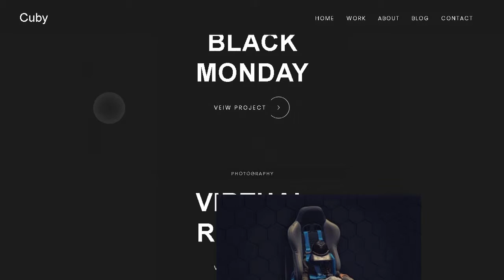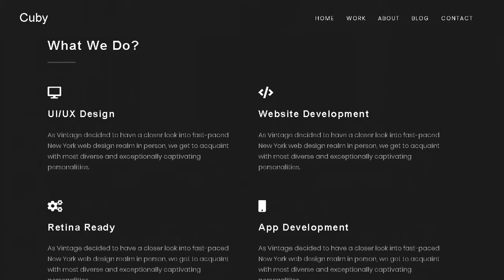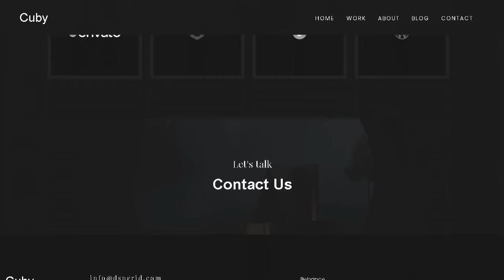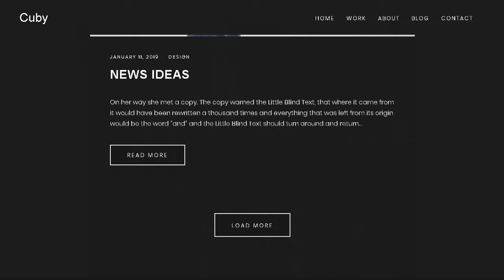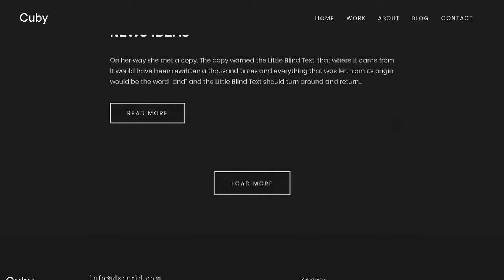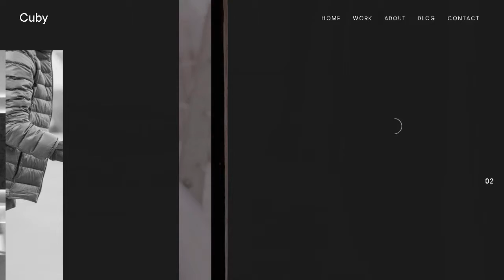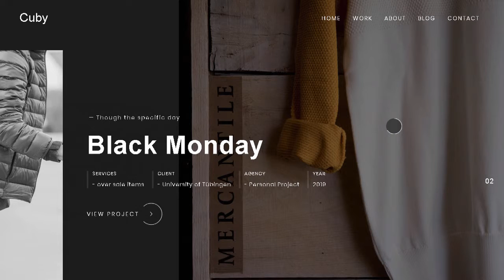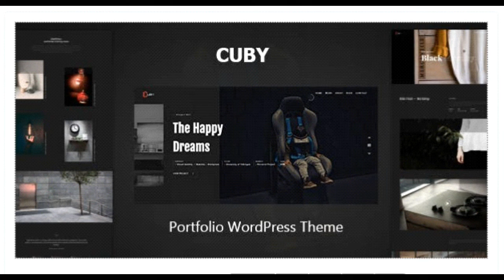Cuby - Portfolio WordPress Theme | Themeforest Templates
Download Cuby - Portfolio WordPress Theme | Themeforest

OR

Cuby is a Creative Showcase Portfolio WordPress Theme With Minimal Design. Creative WordPress Theme for Artists. Designers. Photographers and Much More.

SASS Included

100% Responsive

Nice and Clean Design

Clean and commented code

10+ All Pages

3+ Home Pages

Flexible and multi-purpose

Google fonts

HTML &amp; CSS &amp; JS files are included

Amazing 5 stars support

Detailed documentation

Twitter Bootstrap

jQuery

Slick Slider

Magnific-popup

Fonts Used

Poppins and Fjalla One Google Fonts

Icons Used

Free fontawesome by&#160;fontawesome.

Image Credits

Freepik

unsplash

Changelog

3 March . 2019 (v1.0.1)

- (Fixed) Image container LG

- (Add) Header effect

- (Add) Logo change size option . logo dark . logo light

Please Note:

All images are just used for Preview Purpose Only. They are not part of the html templates and no included in the final purchase files.